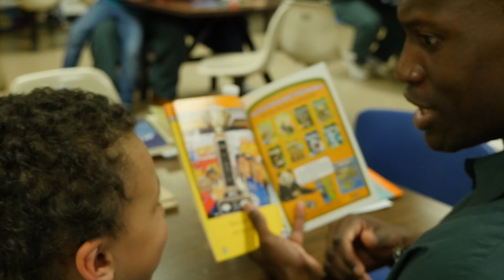CLiF Children of Incarcerated Adults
The Children's Literacy Foundation (CLiF)'s Children of Incarcerated Adults program serves incarcerated parents and their families in New Hampshire and Vermont.